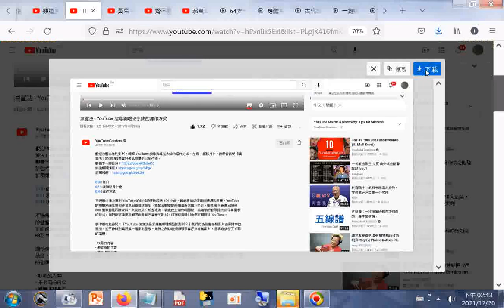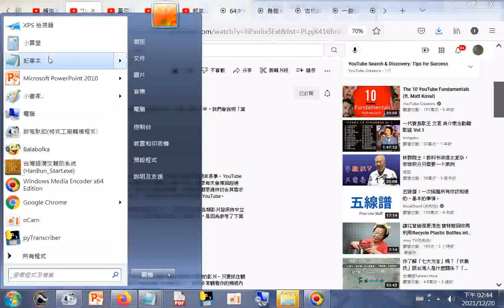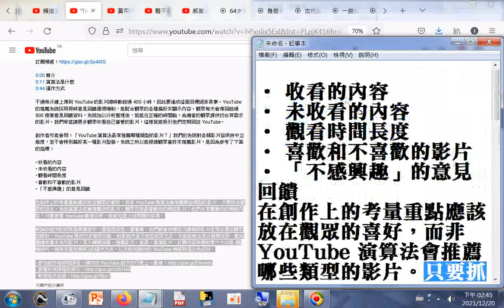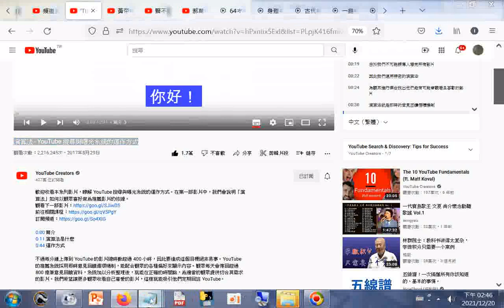演算法 YouTube 搜尋與曝光系統的運作方式 歡迎繼續收看本系列影片，深入瞭解搜尋、推薦影片、首頁、發燒影片、訂閱內容與通知等六大功能 隨機排列，無特定優先順序 的運作方式，以及如何讓你的